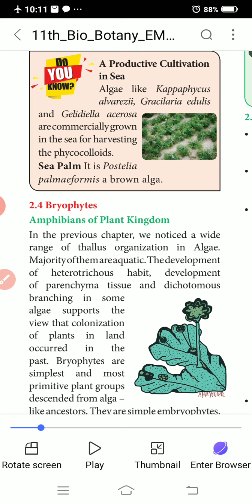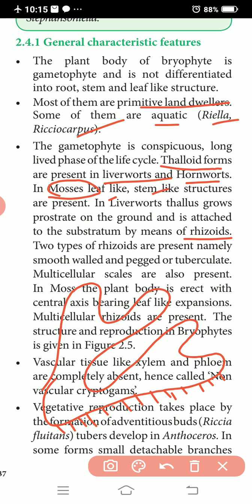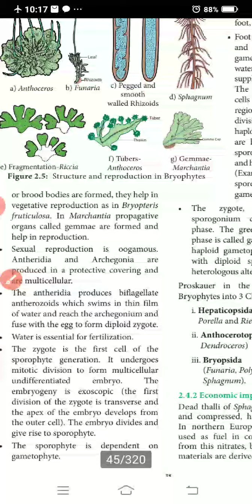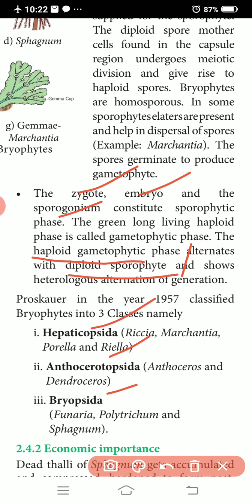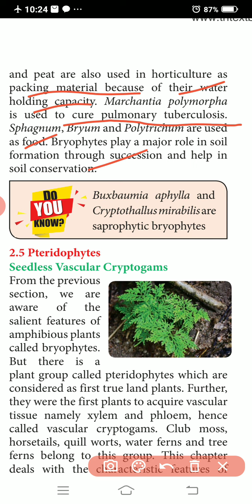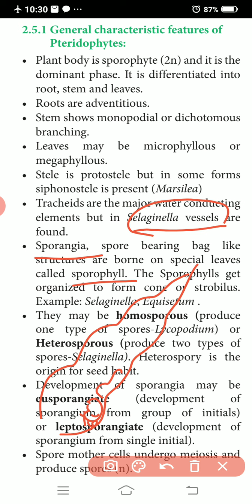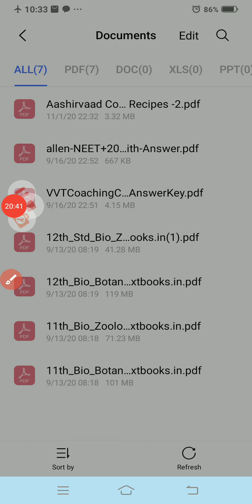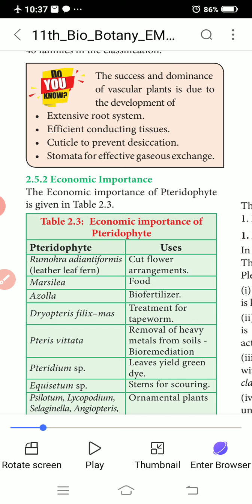Bryophytes and Pteridophytes